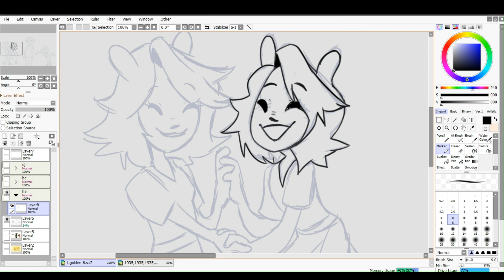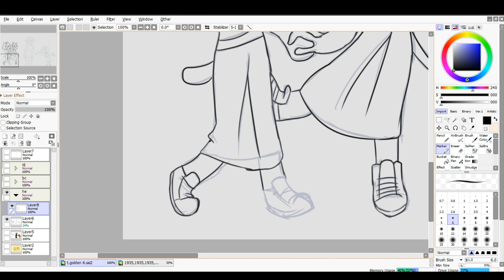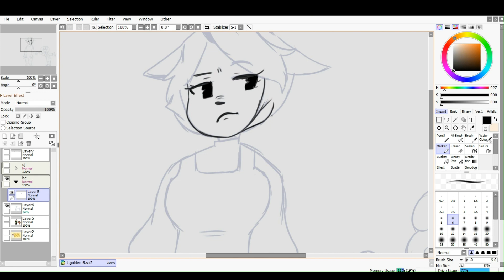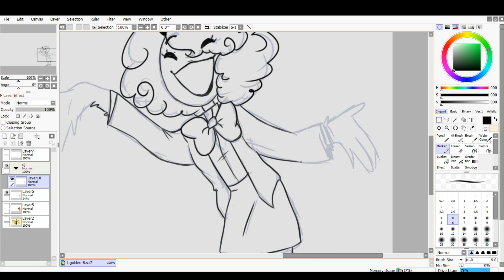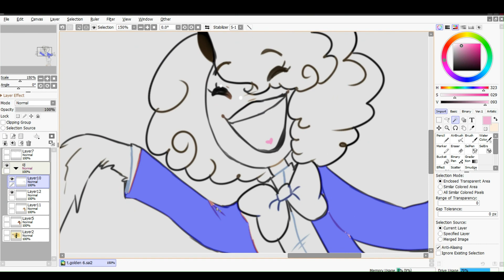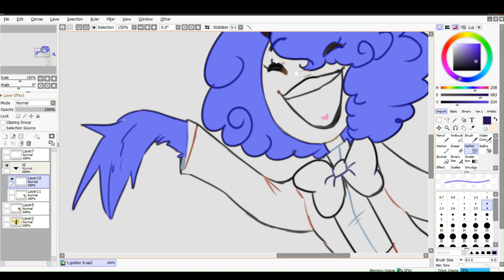Golden Age: 1935/1936 (speedpaint)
sorry i didn't post in two days. i originally wanted to make this on Tuesday but I gotten sick with the flu and spent the Wednesday healing up.